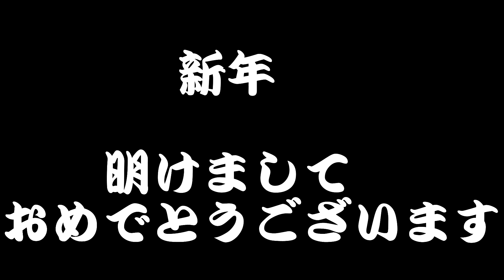出汁滴る。家庭の【フライパン】で白だしを使った簡単『だし巻き玉子』の作り方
りばーチャンネルです(・ω・)ノ

今回は、出汁が滴るような
家庭で作る簡単出汁巻き玉子の作り方を
紹介します(*'▽')♪
フワフワでめちゃくちゃ美味しいですよ♪
ぜひ動画を見て試してみてください(*^^*)

りばーチャンネルは今年も頑張っていきます

僕たち、りばーチャンネルは責任をもって
アウトドアを楽しんでいます
しっかりゴミは持ち帰り、特に火のついた炭は危険です！
しっかりと鎮火を確認してから帰りましょう。

BGMはフリーBGMの『DOVA　SYNDROME』様からお借りしています

効果音は『効果音ラボ』様からお借りしています。